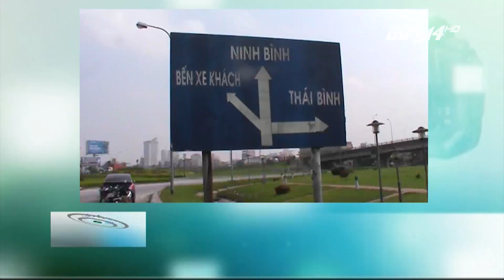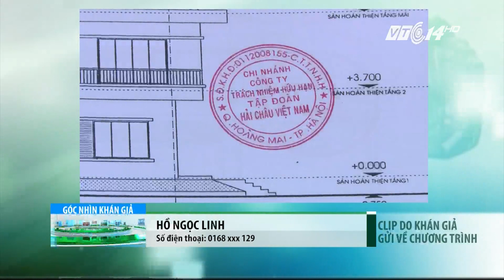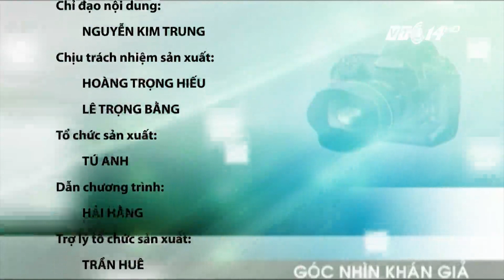VTC14 | Góc nhìn khán giả ngày 13/10/2017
(VTC14) - Những nội dung chính trong chương trình:
• Tình trạng sạt lở trên dòng sông Krông Nô, huyện Krông Nô (Đắk Nông) ngày càng trở nên nghiêm trọng, nhưng đến nay vẫn chưa có giải pháp quản lý, khắc phục hiệu quả.
• Ảnh hưởng từ áp thấp nhiệt đới đang đi vào biển Đông, biển Nha Trang – Khánh Hòa xuất hiện sóng rất to. Tuy nhiên, nhiều người vẫn vô tư tắm biển.
• Giao thông tại vòng xoay An Lạc, TP HCM ùn tắc nghiêm trọng do ngập nước.
• Dự án bệnh viện 5 sao tại huyện Thanh Trì, HN với quy mô 500 giường bệnh sau 10 năm vẫn là bãi đất hoang, cỏ mọc um tùm, được người dân tận dụng để trồng rau.
• Chiêm ngưỡng chiếc ghe độc mộc có 6 bổ chèo - kỷ vật quý giá từ thời kháng chiến chống Pháp cách đây 14 thập kỷ.